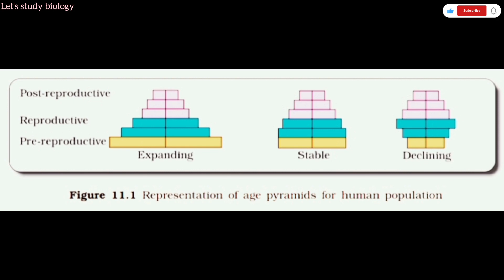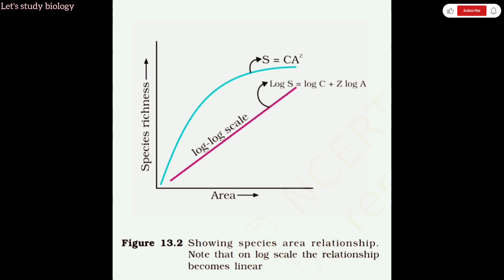complete ncert diagrams of ecology🔥🔥in one min.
organisms and population
biodiversity and conservation
ncert diagram for neet and board